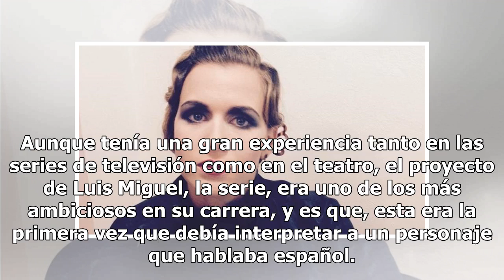Así lucía Anna Favella antes de convertirse en la "mamá" de Luis Miguel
Nadie podrá negar del talento inigualable de Anna Favella al interpretar a Marcela Basteri, en Luis Miguel, serie antes de saltar a la fama así era su vida. La actriz de 34 años inició su carrera como actriz en teatro y en la televisión de su país natal, hasta que llegó el gran proyecto para contar ...